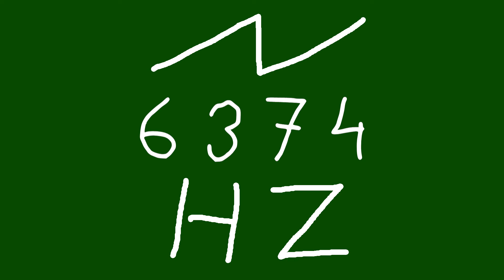6374 hz saw